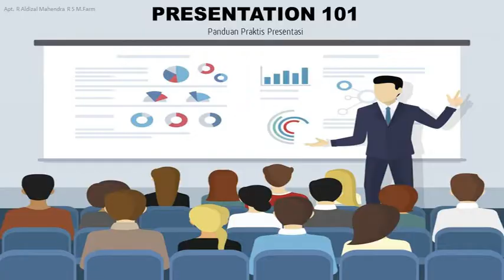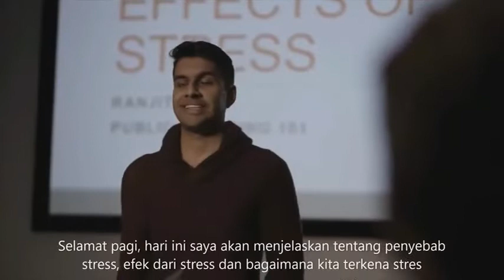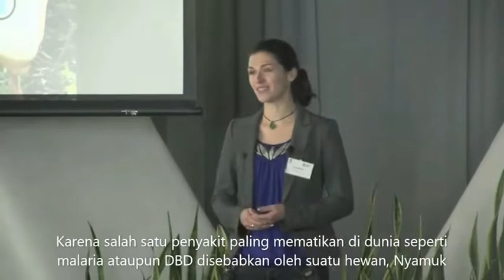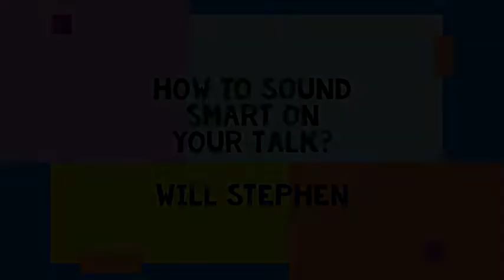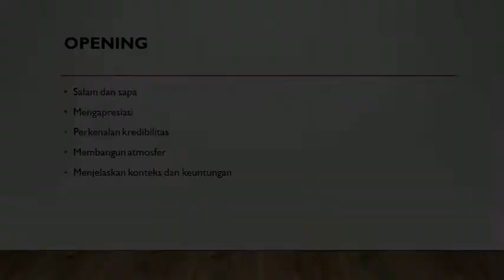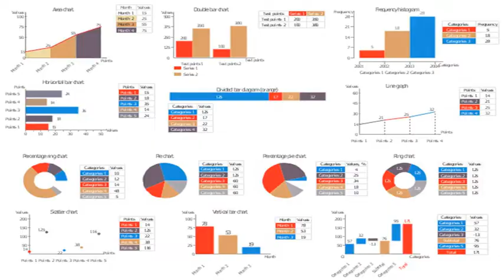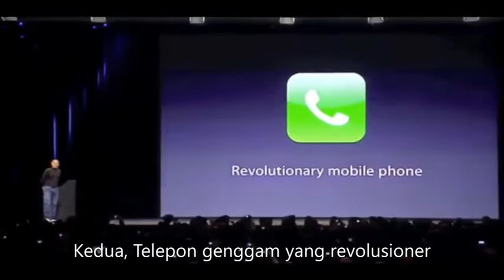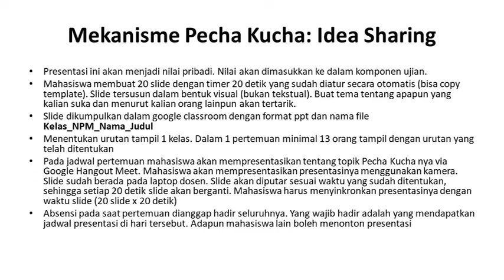Video Learning Komkes: Teknik Presentasi